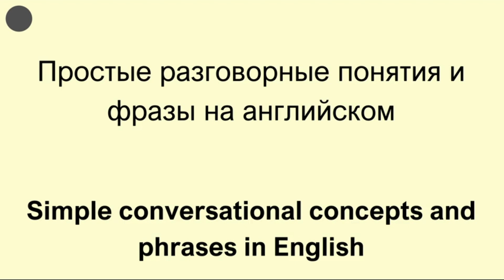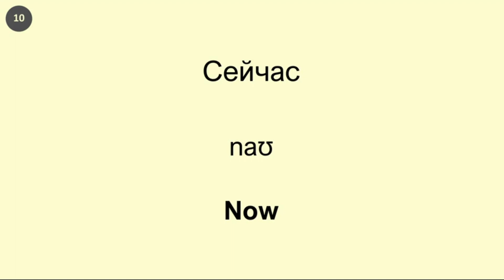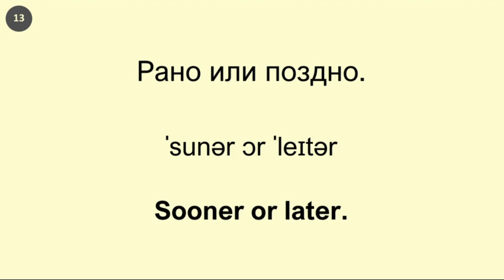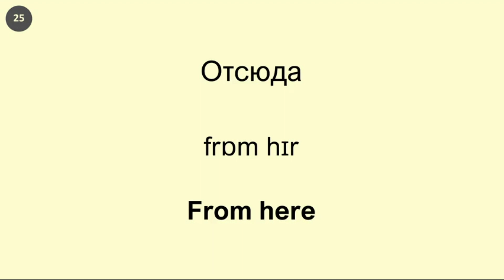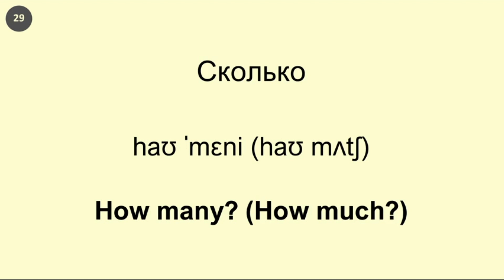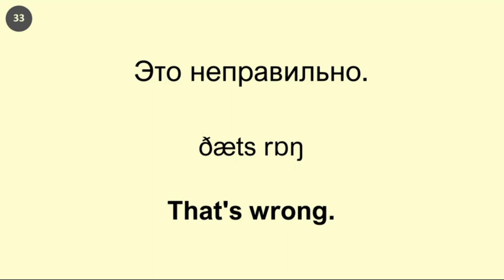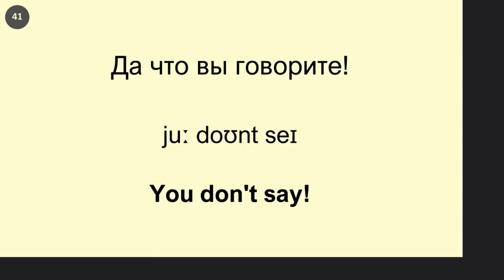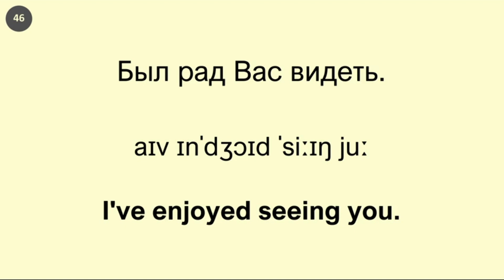Простые разговорные понятия и фразы на английском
В этом видео, озаглавленном "Простые разговорные понятия и фразы на английском", я предлагаю вам уникальный урок, который поможет вам освоить несколько базовых выражений на английском языке.

Видео содержит слайды с аудио произношением, выполненным в американском акценте. Вы услышите каждое слово и фразу дважды: сначала на русском языке, а затем два раза на английском. Всего в уроке представлены 47 фраз и слов.

Чтобы максимально эффективно запомнить изучаемый материал, рекомендую вам прослушивать аудио и вести записи в тетради. Это поможет вам не только услышать и понять правильное произношение, но и активно включиться в процесс обучения.

Я регулярно добавляю новый контент, который поможет вам улучшить свои навыки владения английским языком. Буду рад видеть вас снова на моем канале!

| 10 000 слов на русском и английском языках с примерами употребления в предложениях и с транскрипцией. Часть 1
4000 слов для IELTS с примерами использования в предложениях.
| Часто употребляемые английские фразы, слушайте и повторяйте каждый день.
| Выучите 10000 немецких предложений от легкого к сложному.
| Выучите 250 основных фраз корейского языка.
| Разговорный китайский язык. Фразы для повседневного общения